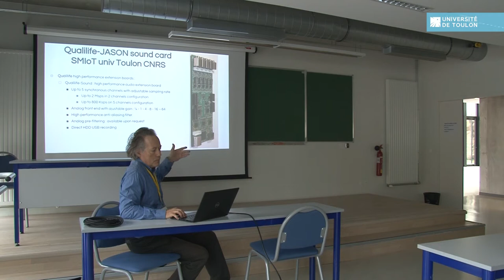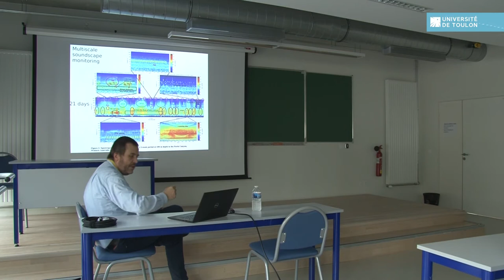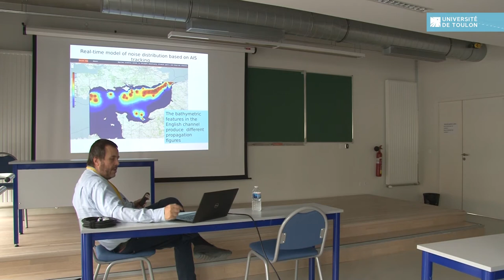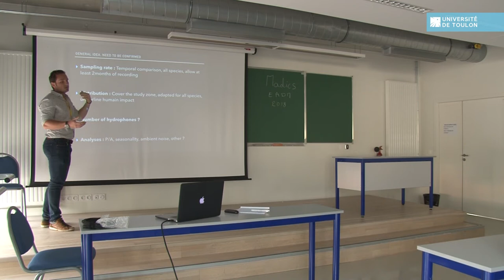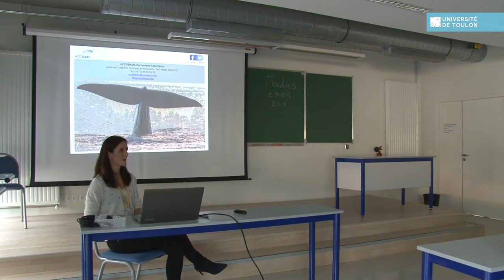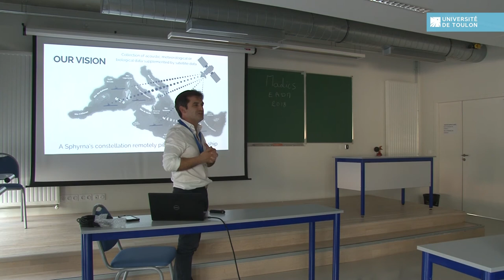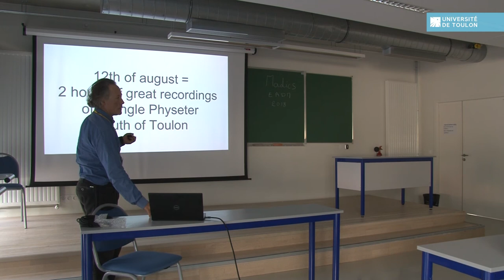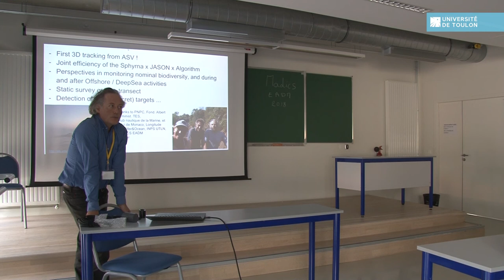Workshop 2nd Environmental Acoustic Big Data workshop - Part1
Laboratoire LIS - Part1
Learning of Biosonars or Songs & other Models to Survey Marine Mammal
14 November 2018, 9h - 17h - University of Toulon, France
This workshop aims to demonstrate the needs and realisation of long term, big data monitoring of the biodiversity, by leveraging advances in IoT, versatil microcontrollers, advanced signal processing and machine learning.